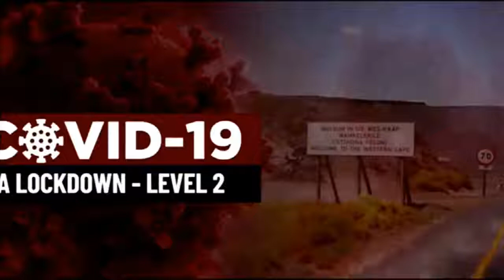International Literacy Day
Learning how to read and write is fundamental for every child. Improving children's reading and writing skills is a key part of UNICEF South Africa's work.

To mark International Literacy Day, UNICEF South Africa Education specialist Andile Dube spoke with SABC on the importance of reading and writing and the challenges that remain in improving literacy in South Africa.